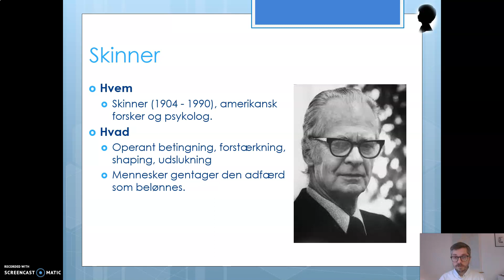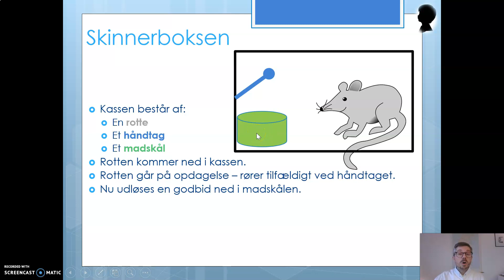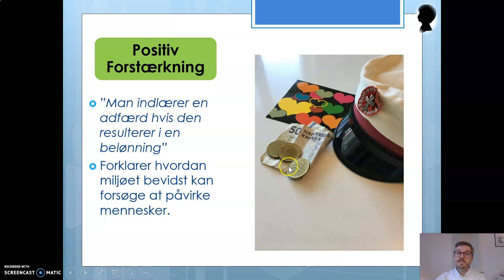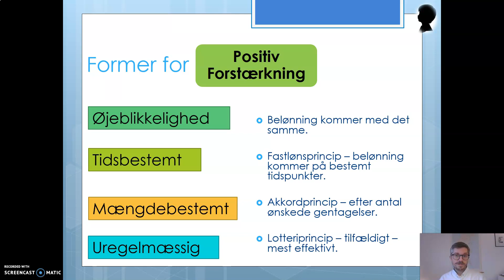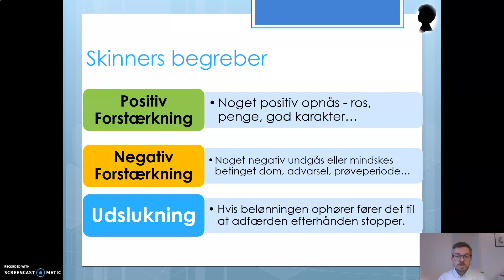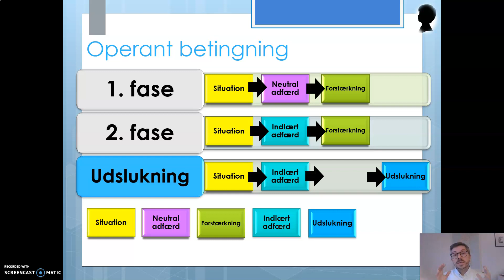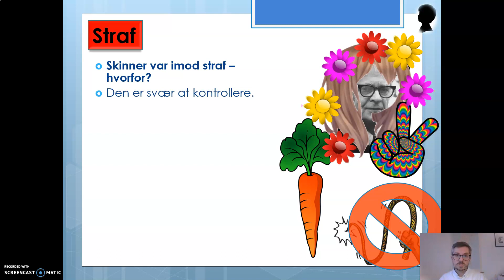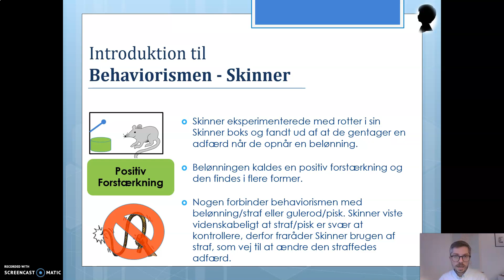Introduktion til Behaviorismen - Skinner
I denne video introducerer til behaviorismen med fokus på Skinner og operant betingning - indlæring, forskellige typer af forstærkning og Skinners holdning til straf.

Jonatan Kolding Karnøe: Ph.D.-studerende, psykolog, lektor, forfatter og foredragsholder

Hvis du vil vide mere om mig - så besøg min hjemmeside